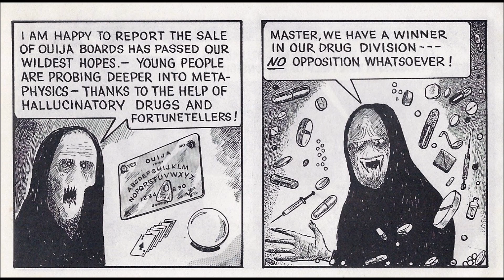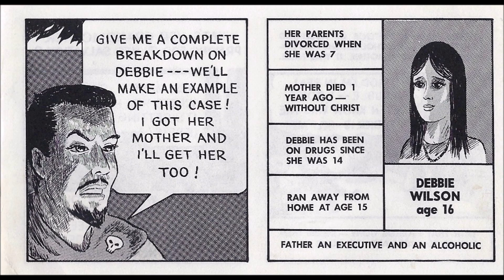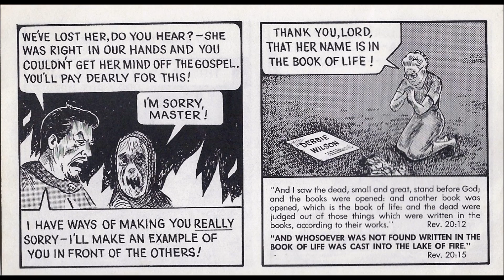Alex Jones to become Grandfather after Transgender daughter impregnated by Satanic goat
The new drug to end the gender debate for good, The World Health Organization hails it as the cure to what is now called the “straight problem” , and smoking in young teens in middle school is still not down.